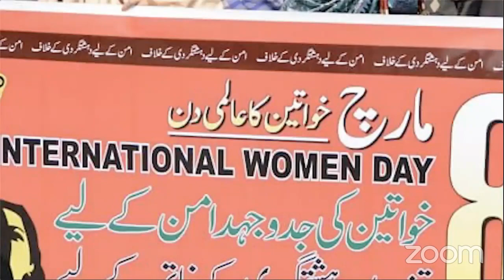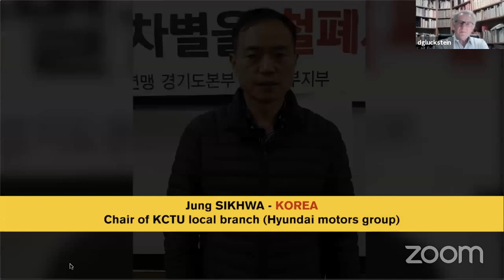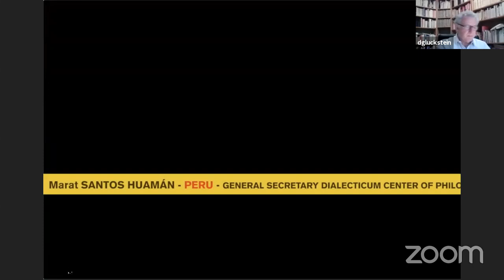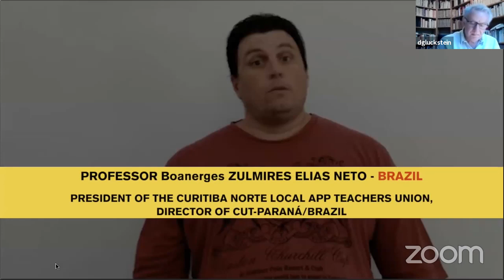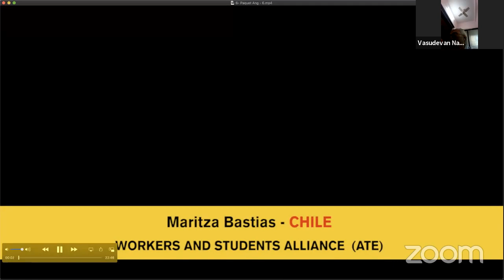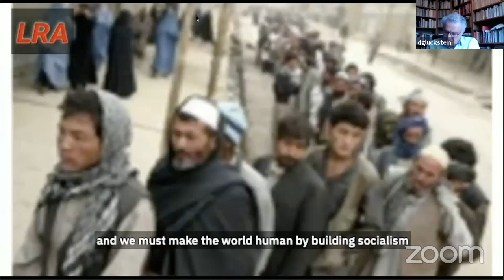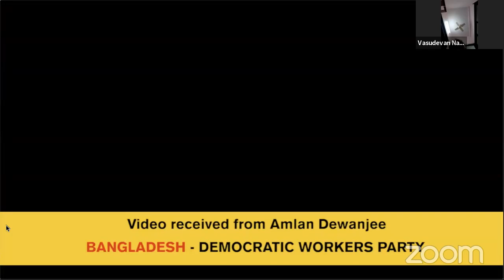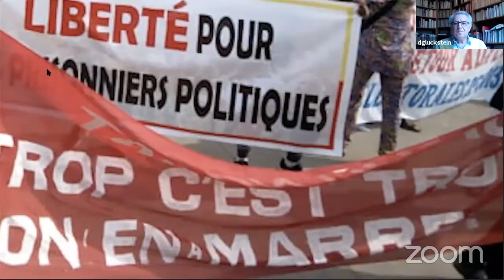INTERNATIONAL MEETING MAY DAY 2020 BY IWC (online version with English subtitles)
MAY 2020 INTERNATIONAL RALLY
Three Hours for the Workers’ International
Taking into account the confinement measures, this rally has been posted “online”, in English and live:  • At 9:00 a.m. in Mumbai and all over India, and 9:30 a.m. in Dhaka • A 8:00 a.m. in Kabul, 8:30 a.m. in Islamabad, 11:30 a.m. in Beijing, Manila and Irkutsk • At 12:30 p.m. in Seoul and Tokyo, 1:30 p.m. in Sydney.
“It is workers, youth, mankind that must be saved!
Not the banks and capitalists!”
All the workers’ gains are targeted by governments!
On that day, from New York to Mumbai, from Gaza, to Paris, From Johannesburg to Beijing, From Moscow to Santiago of Chile, despite the epidemics and the blows that are showered on workers, despite confinement measures, we will regroup under the same banner, for the same cause:
• Requisition of the billions of the banks and capitalists to save the sick and the hospitals!
• Requisition of the billions of war to give each and every one food and shelter.
• Requisition of all the “bank bail-out plans” for workers and their families!
• Unity of workers against the anti-worker measures of governments which use of the crisis for their own objectives!
• The eight-hour working-day and every working-class and democratic gain must be preserved!